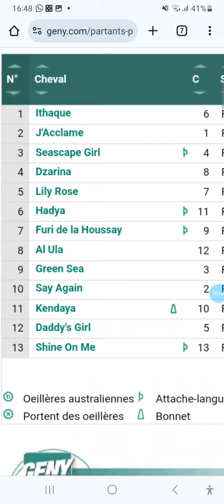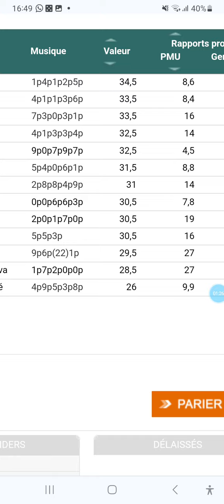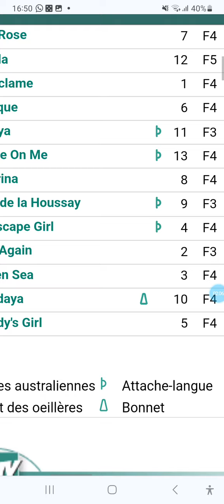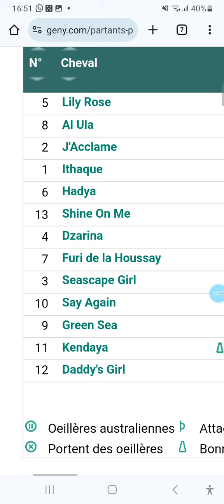PRONOSTIC QUINTE A DEAUVILLE R5C5